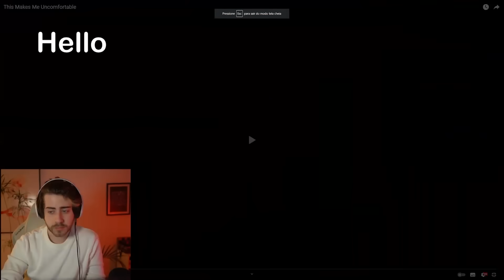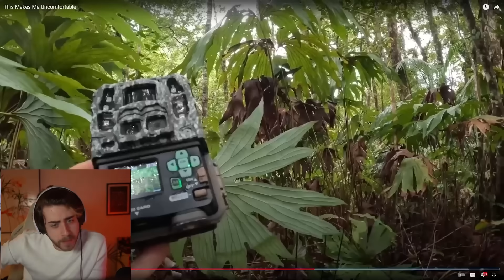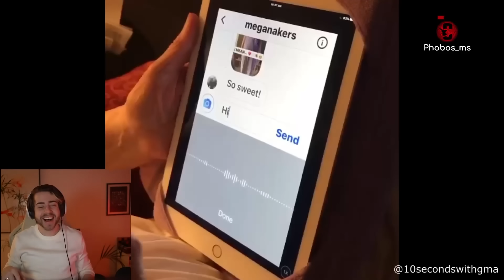"isso me deixa desconfortável"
cellbit assistindo os memes diários do daily dose of internet